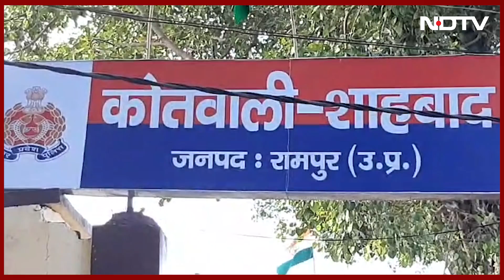Gambling Addiction: Rampur में जुए में हार के बाद पति ने पत्नी को दांव पर लगाया | Uttar Pradesh News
Rampur News: कहते हैं. जुए की गहरी खाई में इंसान की आत्मा भी खो जाती है. लेकिन क्या कभी सुना है कि जुए की लत ने इंसानियत की ऐसी धज्जियां उड़ाईं हों कि एक पति अपनी पत्नी को ही दांव पर लगा दे. यूपी (Uttar Pradesh) के रामपुर (Rampur) से एक ऐसा ही दिल दहलाने वाला मामला सामने आया है. जिसे सुनकर हर कोई हैरान है. जहां एक पति ने अपनी पत्नी को ही जुए में दांव पर लगा दिया.